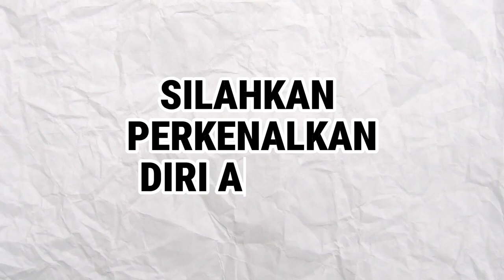EKSPOR RUMPUT LAUT DALAM BENTUK SEDOTAN??? SIMAK VIDEO INI!!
UMKM atau Start up yang dinamakan Ijo melakukan inovasi sustainable bioplastic yang memberi solusi dalam menyelamatkan Indonesia dan dunia dari kerusakan lingkungan akibat sampah plastik dengan membuat sedotan berbahan dasar rumput laut sebagai pengganti sedotan plastik.